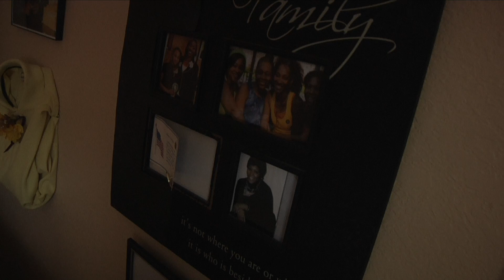Meeting Paula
Final documentary EFP fall 2018 Naajean and Bradly